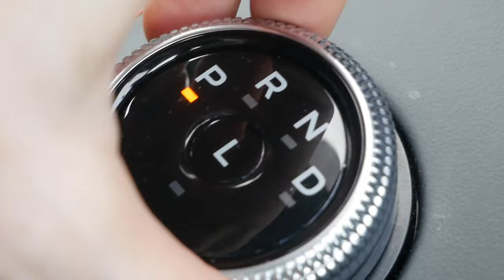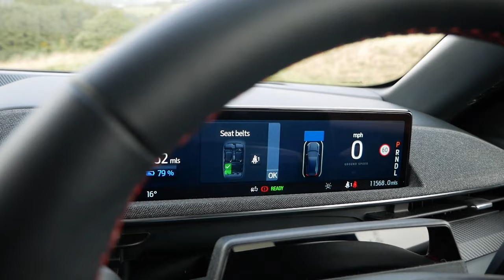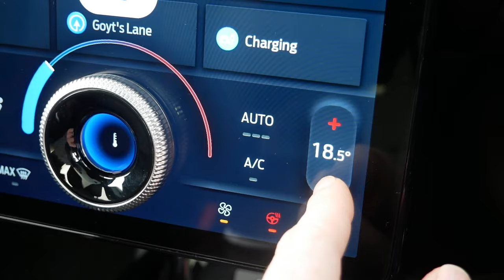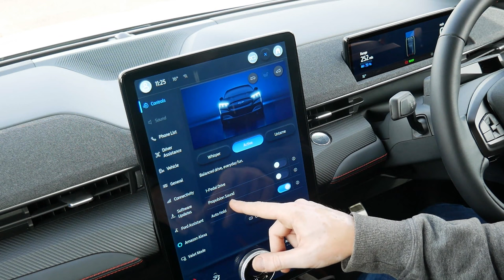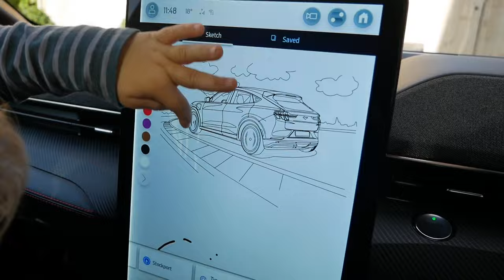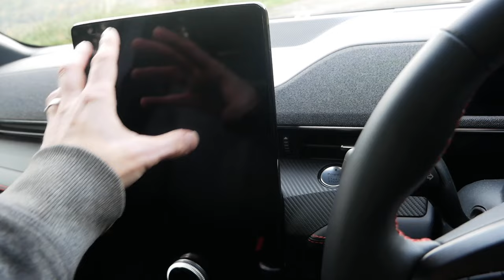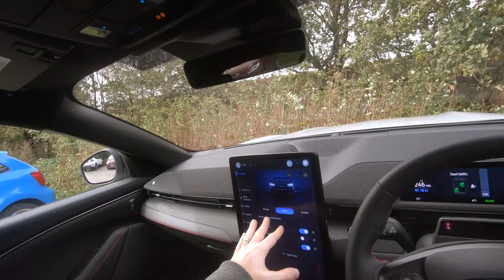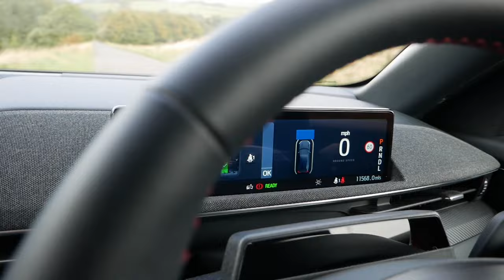Petrolhead Drives A Mustang Mach E Electric Car / Honest Review / POV & Cinematic Drive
Petrolhead Drives A Mustang Mach E Electric Car with a honest review, point of view drive & cinematic drive.

Big thank you to Evans Halshaw for lending me the car.

If you wish to help progress the channel, or as a thank you, you can buy me a hot Chocolate by donating

Andy

Link to the Blower:

Cameras and Equipment Used:
Action Camera
Suction Mount